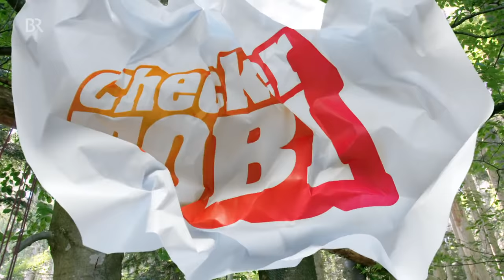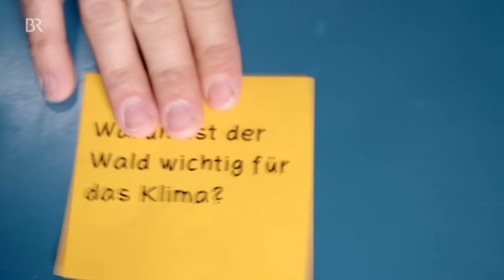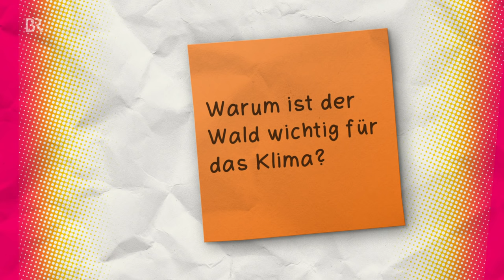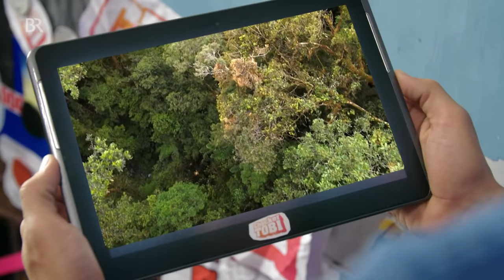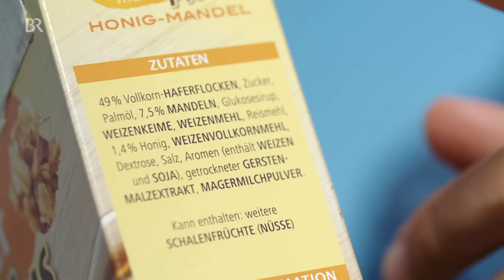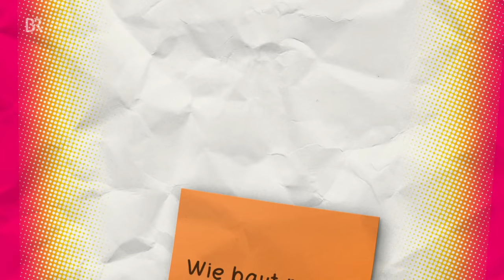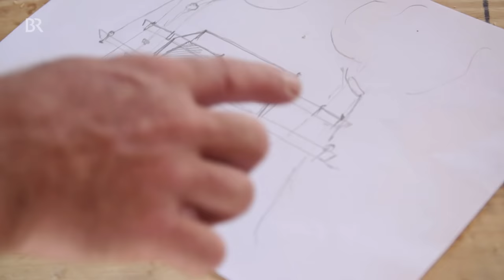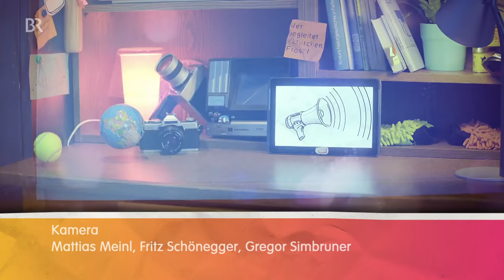Der Wald-Check | Reportage für Kinder | Checker Tobi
👍 Mit dem Kran hoch hinaus über die Baumwipfel kann Tobi den ganzen Wald überblicken: Faszinierend! Aber er checkt auch, dass viele Bäume in Gefahr sind. Was passiert mit den Bäumen, den Pflanzen und den Tieren, wenn das Klima immer wärmer wird?

🎧 Können Bäume sprechen und welcher Baum wächst am schnellsten? Findet es heraus in Checker Tobis Checkpod in der ARD-Audiothek